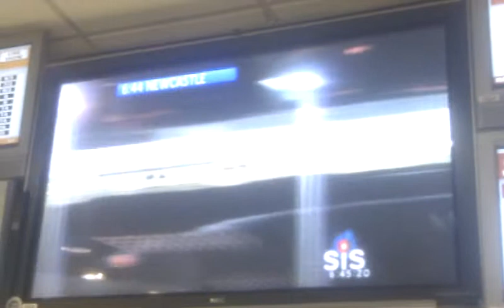Ballencrieff Lad (T4) runs 5th in a Handicap at Newcastle on 13.12.11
On a cold and very windy night, Ballencrieff Lad received 6 yards from the backmarker, Pond Alesha who has a few Open Race wins on the CV.  Despite this B-Lad was largely fancied to run quite well with a clearer entrance to the 1st corner anticipated and went off at 7/2 2nd Favourite.  He made a reasonable start and narrowly led T5 and T6 into the 1st corner however he was hesitant and quickly passed by T5 on the outside and T6 who was flying on the inside.  He was last exiting turn 2 and approx 7 or 8 lengths off the lead running the back straight before starting to make some headway as the pack hit turn 3.  His customary dash up the inside on bend 4 saw him pass the wide running trap 2 and make some slight headway back to the others.  The favourite in T6 had slowed after a dazzling 1st half of the race but still took the win as Ballencrieff Lad stayed on to finish 3 3/4 lengths behind the winner.  The winning time of 29.22 was the 2nd fastest of the entire meeting.